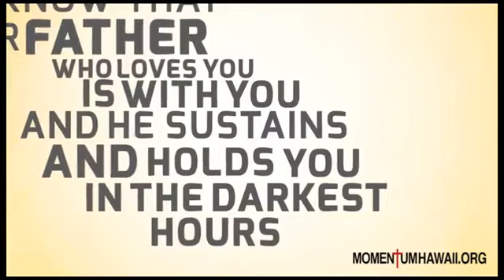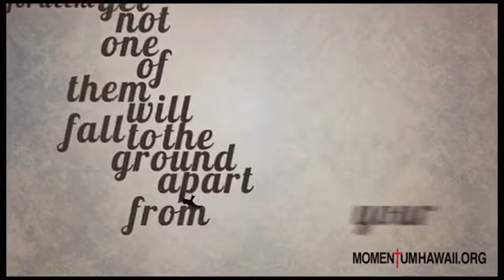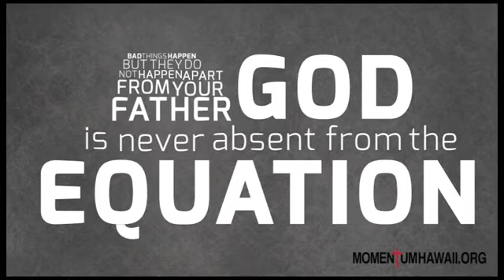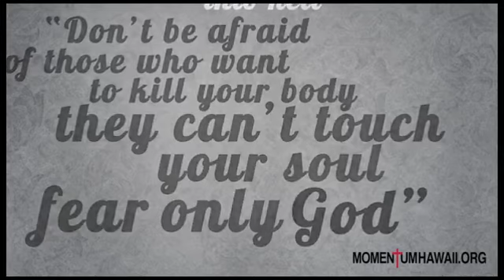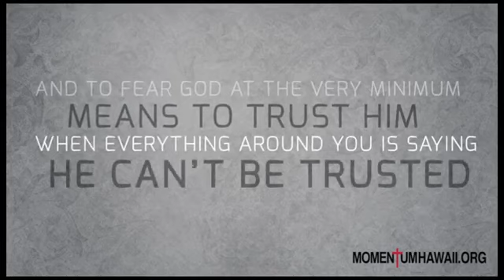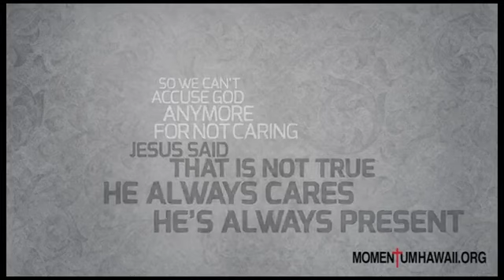When Sparrows Fall - Britt Merrick Sermon Jam.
" Are not two sparrows sold for a penny? Yet not one of them will fall to the ground outside your Father's care. And even the very hairs of your head are all numbered. So don't be afraid; you are worth more than many sparrows."

~ Matthew 10:29-31.

** Credits to Refresh Hawaii Ministries.